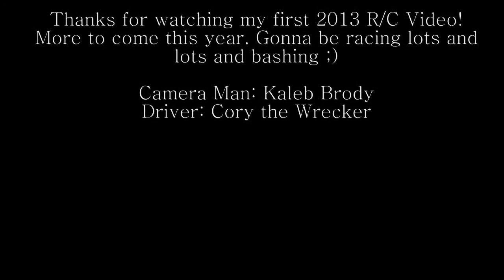Savage Flux HP - Bashing Rolling Backflips - BMX Track (NEW JUMPS) - First 2013 R/C Video